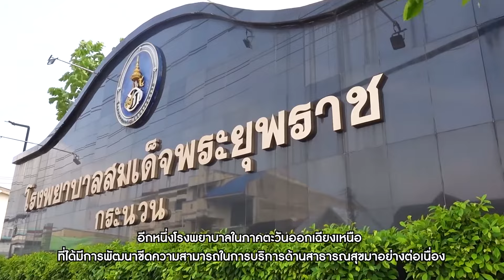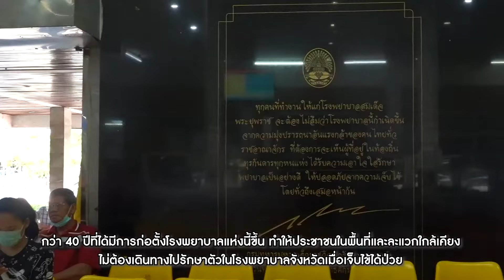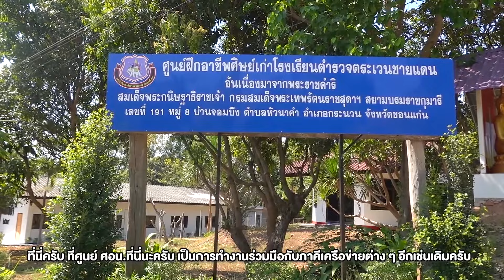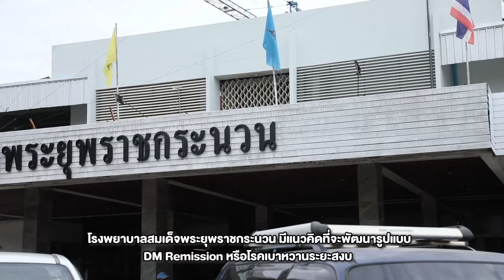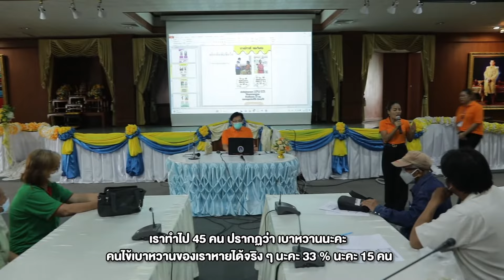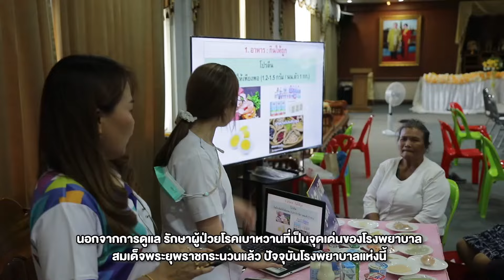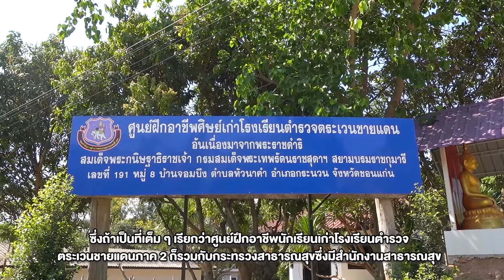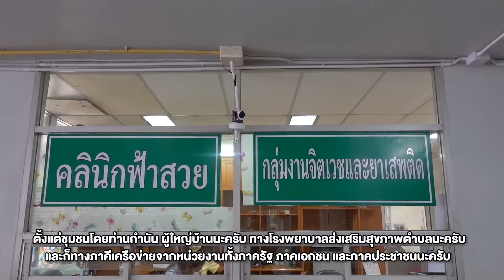โรงพยาบาลสมเด็จพระยุพราชกระนวน : รายการเฉลิมพระเกียรติ"น้ำพระทัย ในหลวง"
โรงพยาบาลแม่ข่ายคุณภาพระดับสากล และเป็นที่พึ่งของประชาชนในพื้นที่อย่างสมบูรณ์แบบ @รพร.กระนวน
โรงพยาบาลสมเด็จพระยุพราชกระนวน

รายการเฉลิมพระเกียรติ "น้ำพระทัย  ในหลวง"
ชุด "โรงพยาบาลสมเด็จพระยุพราชเพื่อประชาชน"
ออกอากาศ วันเสาร์ เวลา 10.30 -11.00 น. ทาง ททบ.5